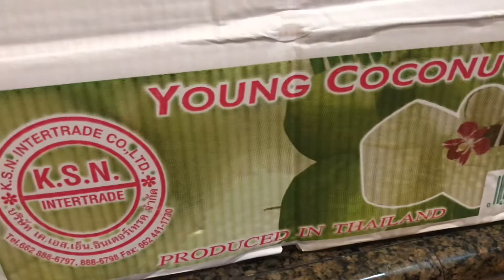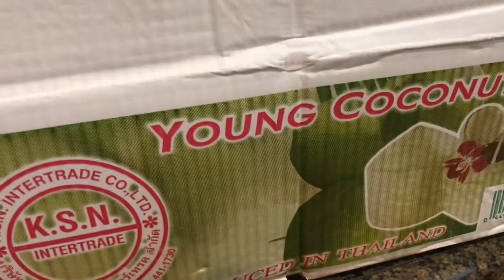| WHAT ARE SOME BENEFITS OF COCONUT 🌴🥥 WATER |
Here are 8 benefits to drinking coconut 🥥 water. Please enjoy.